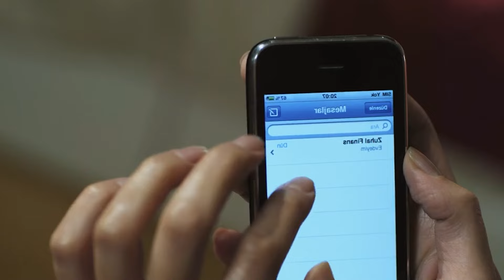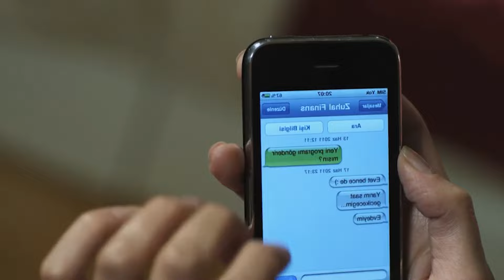JAND4 TAPI NIKM4T - ALUR FILM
Semoga kalian sehat selalu dan banyak rezeki.
Judul film diperlihatkan pada tumbnail video.
Ini hanya rangkuman saja, untuk lebih jelasnya silahkan kalian tonton film nya sendiri.